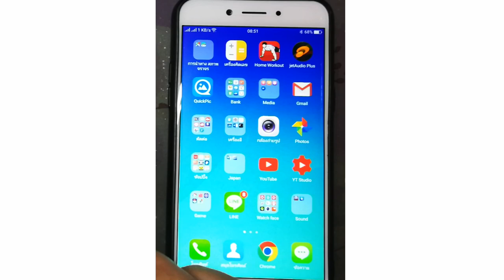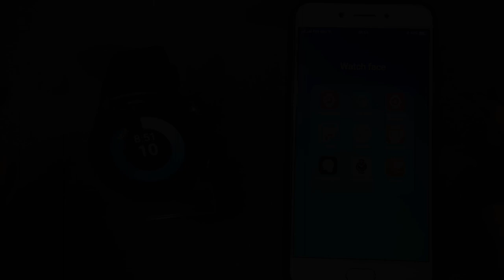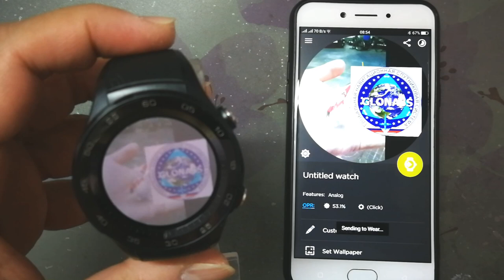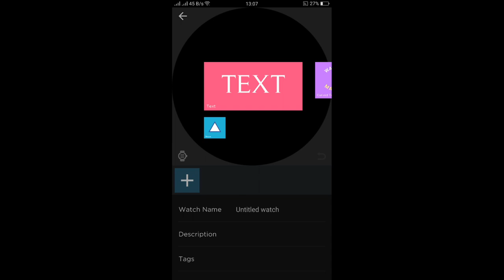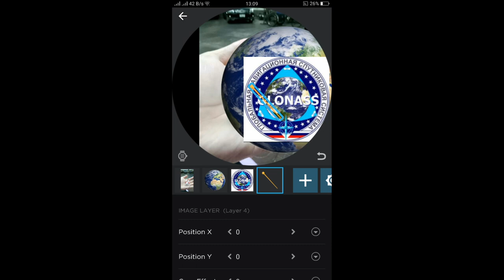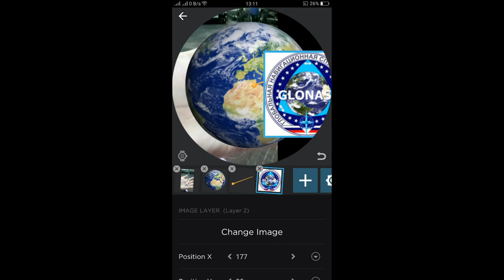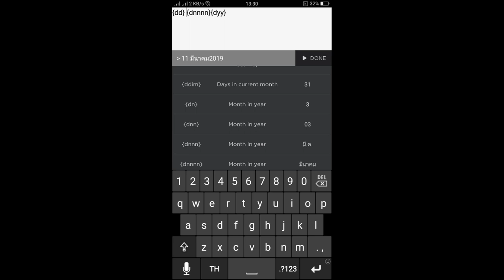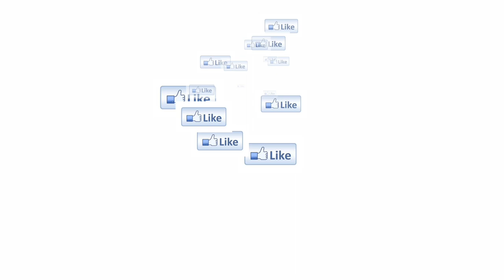Watchface ทำใช้เอง Ep. 2 ทฤษฎีล้วนๆ ง่วงอย่าดู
การสร้างหน้าปัดนาฬิกา ของเราเอง ด้วย WATCHMAKER
Ep. 2 ทฤษฎีล้วนๆ ง่วงอย่าดู

1 ระบบปฏิบัติการ
2 การส่งหน้าปัดนาฬิกาไปที่นาฬิกา
3 Mode ต่างๆของหน้าปัดนาฬิกา
4 การแสดงผลแบบหลายชั้น
5 การเขียนคำสั่ง Script

ขอบคุณ เพลงประกอบคลิป